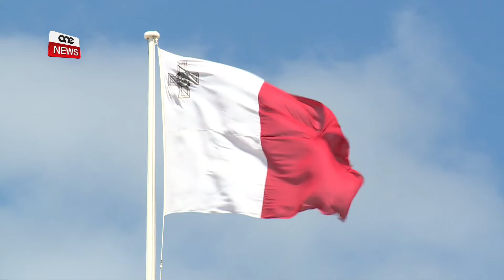GVERN RIFORMISTA LI JIRRISPETTA S-SALTNA TAD-DRITT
ONE.COM.MT • . Waqt laqgħa tal-kumitat tal-Kunsill tal-Ewropa, il-Ministru tal-Ġustizzja Owen Bonnici tenna l-passi tal-gvern sabiex jirriforma s-sistema tal-ġustizzja f’Maltija bil-għan li tissaħħaħ is-saltna tad-dritt f’pajjiżna.